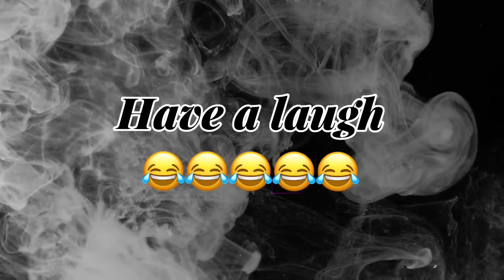Nicky & Nabade GHETTO SINTING short film 🎥(episode 11)